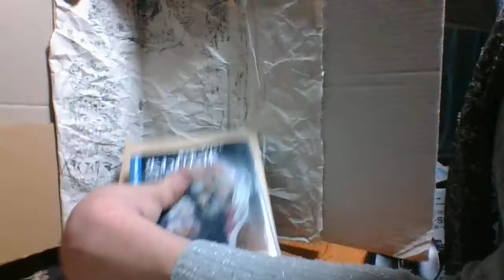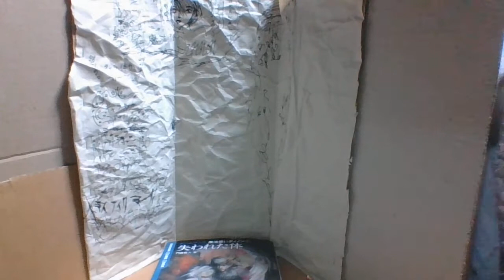キャラクターズシートをさらに強化（ドライバーズシートからじゃなきょ）